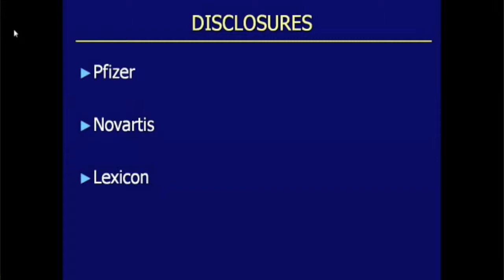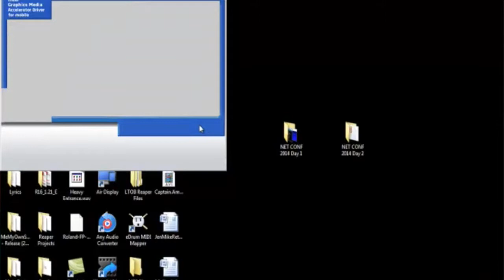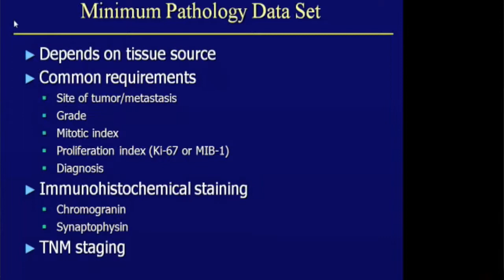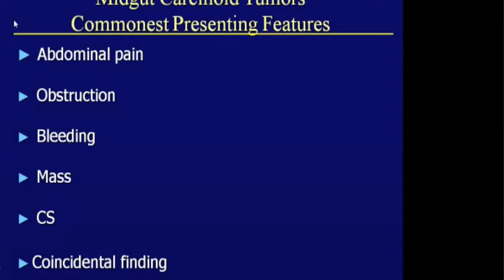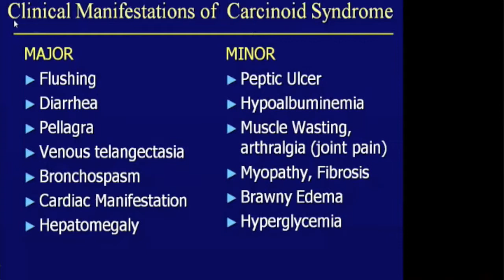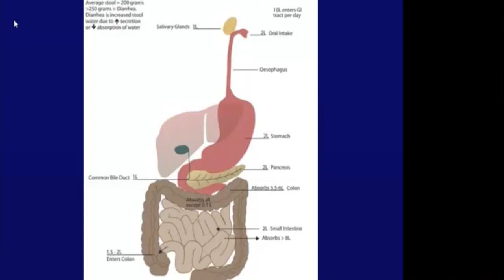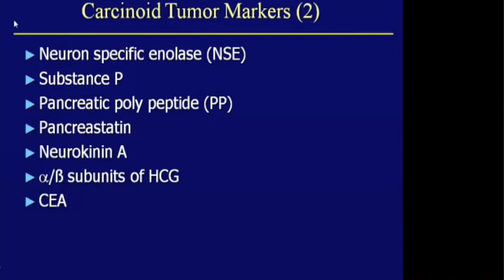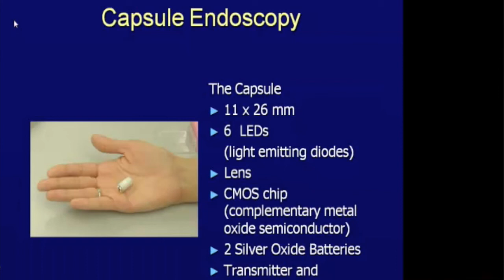NETS - Introduction to the basics - Richard Warner, MD